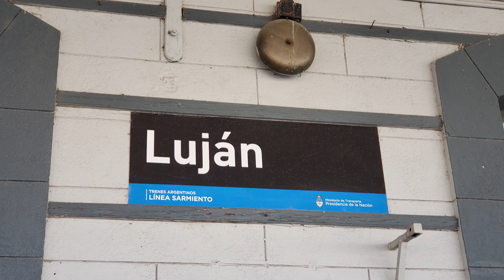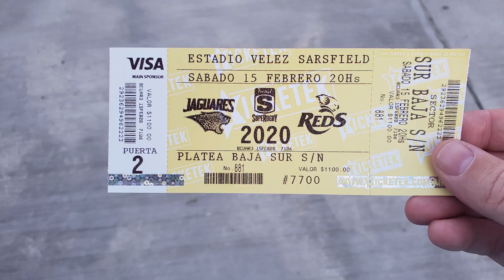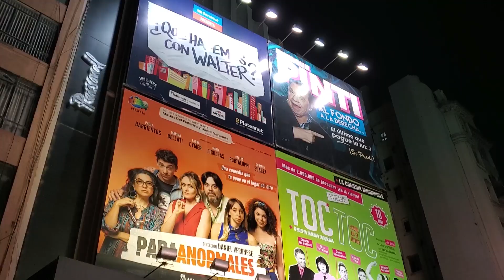Checking out a Rugby Match and Making a Mistake During the Last Days in Argentina.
2020 South America Trip - Argentina, Part 6: The Last of Argentina

Before returning home from South America, there were a few more stops planned, including a rugby match of Buenos Aires home team, as well as a day trip that unfortunately did not go as planned, resulting in a bit more exploring of Buenos Aires.

Skip to a Segment:

00:50 Catching the Train Back Towards Buenos Aires
01:22 Arriving to José Amalfitani Stadium
02:41 Super Rugby Match between Jaguares and Queensland Reds
06:07 A Carnival Inspired Halftime Show
10:46 Original Plan for the Last Day Before the Journey Home
11:25 What ended up happening that led to changing those plans
14:04 How the Day Was Spent After Changing Plans
15:01 Looking Back at The Time in Argentina